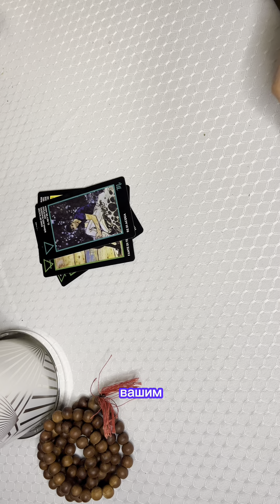ЧТО НА ЛЮБОВНОМ ФРОНТЕ?